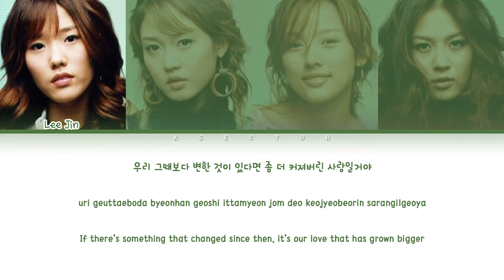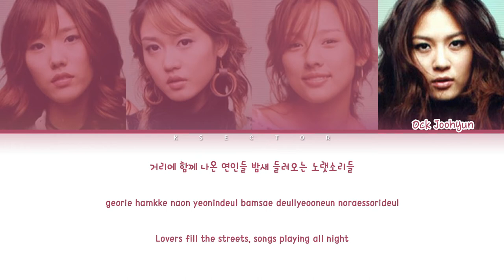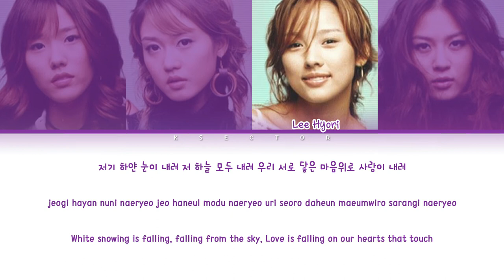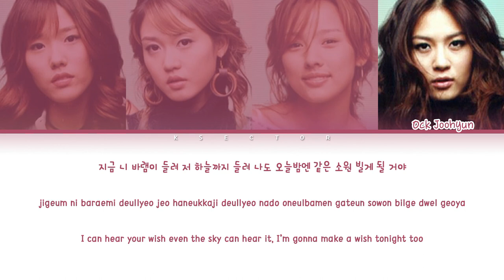Fin.K.L (핑클) - White (화이트) [Color Coded Lyrics Han/Rom/Eng]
By - KSECTOR

Song: White (화이트)
Artist: Fin.K.L (핑클)
Album: 2.5 S.P.E.C.I.A.L (Vol.2.5)
Year: 1999